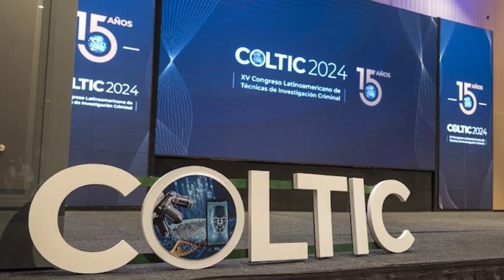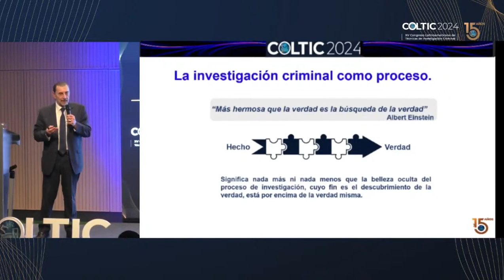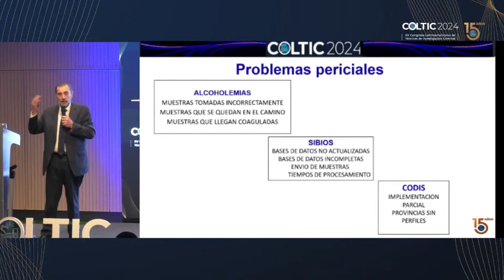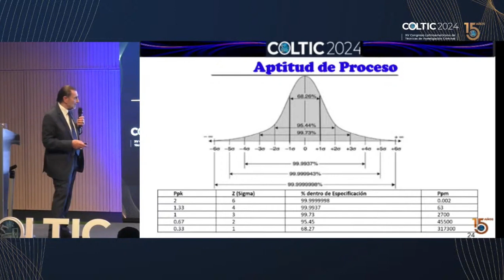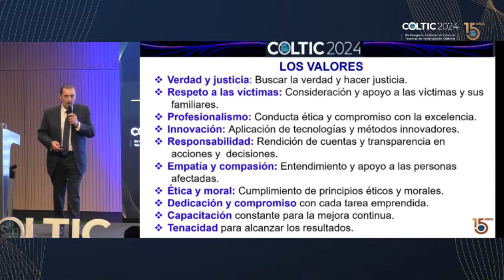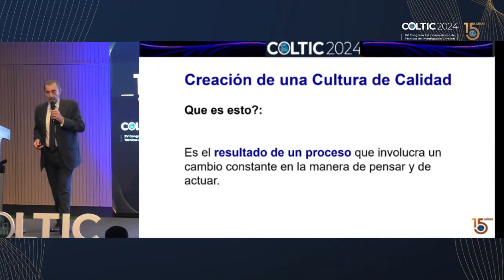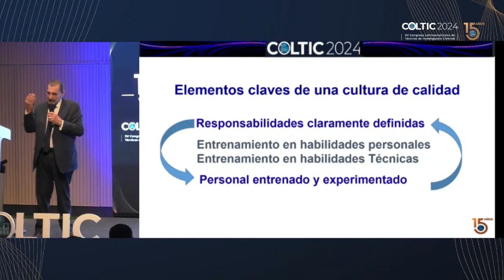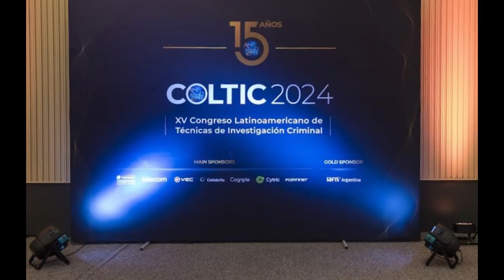«Cero Tolerancia a la Impunidad: Investigación Criminal de Excelencia» COLTIC 2024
Conferencia del Prof. Dr. Fernando Cardini en el COLTIC 2024, donde se plantea como llevar a cabo un Proceso de Investigación Criminal eficiente y eficaz a fin de erradicar la cultura de la impunidad.